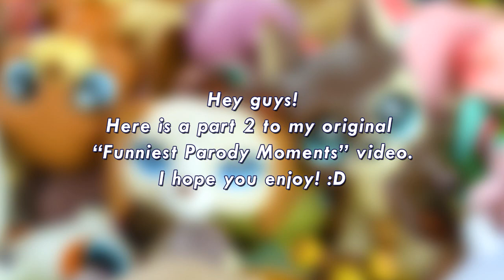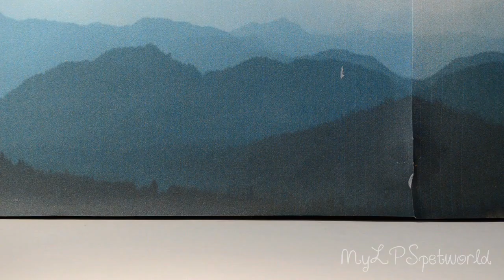LPS: FUNNIEST PARODY MOMENTS #2!! (MyLPSpetworld)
Here is my second parody moments compilation, which includes Finding Dory, Zootopia, Superheroes, Mario, Secret Lives of Pets, etc. I hope you enjoy! :)

If you want to keep up to date with what I do, check out my FACEBOOK page!

I have permission to use the music in this video!